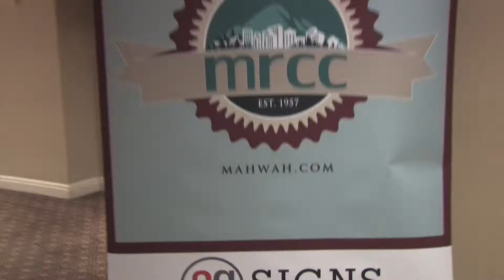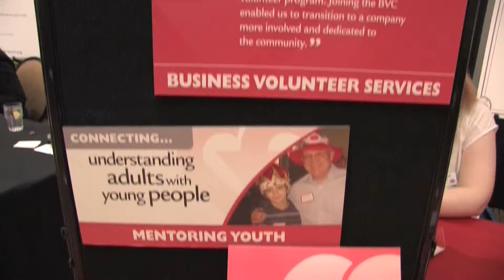MRCC Spirit Showcase 2015